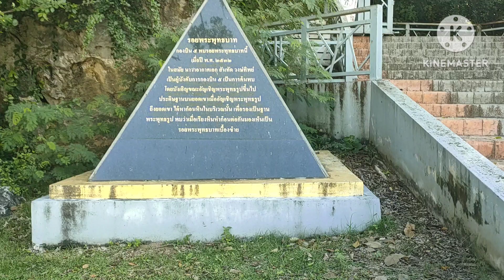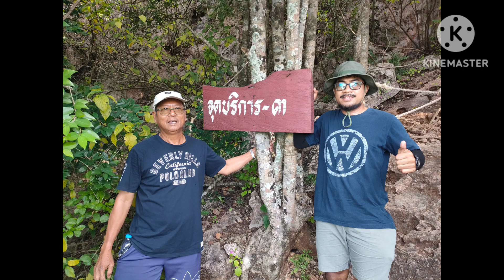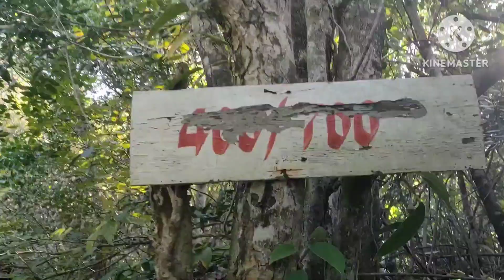👉EP.27 จุดเริ่มต้นพิชิตยอดเขา 📌เขาล้อมหมวก กองบิน5 จ.ประจวบฯ Part2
📌เขาล้อมหมวก ตั้งอยู่ในเขต กองบิน5 จ.ประจวบคีรีขันธ์ เป็นเขาหินปูน มีความสูงเหนือระดับน้ำทะเล 902 ฟุต  ระยะทางเขาไปพิชิตยอดเขาล้อมหมวก 700 เมตร ครับ🏞️